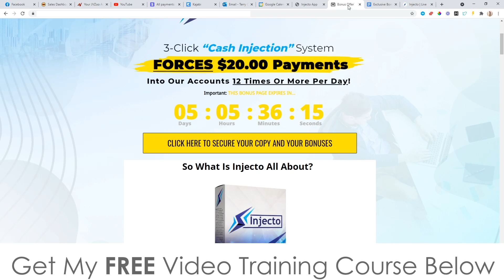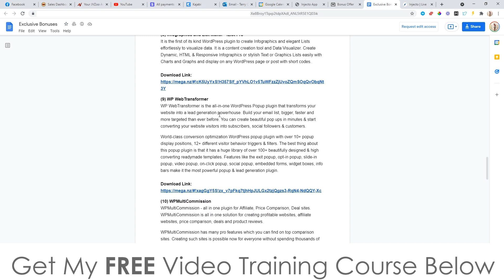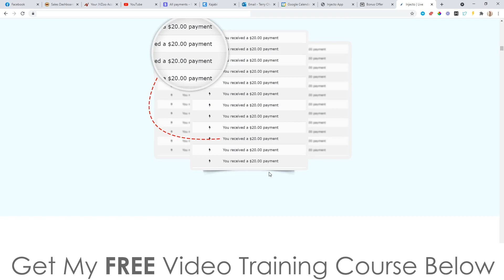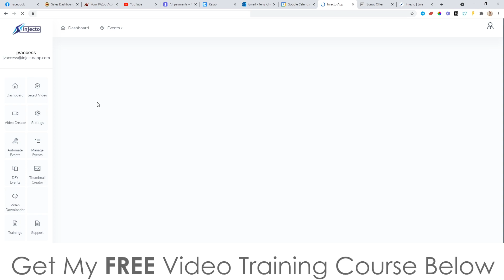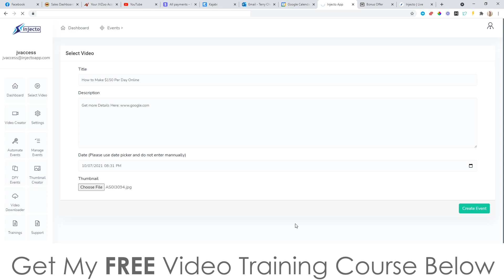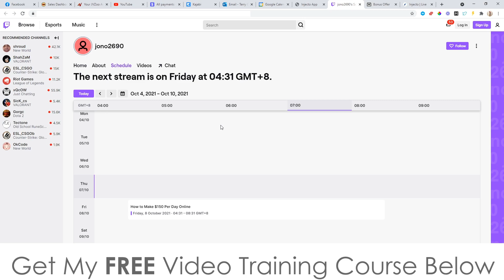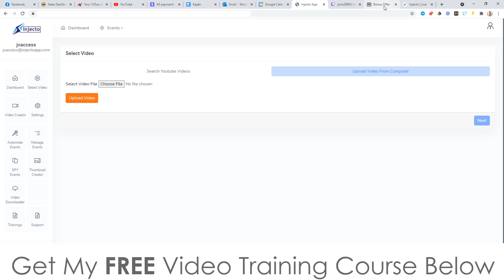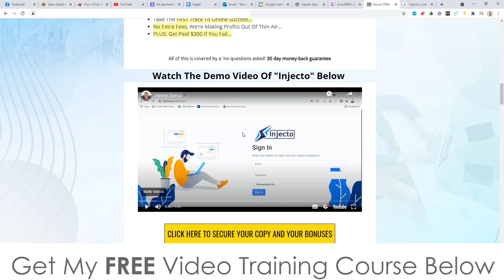Injecto Review ⚠️ WARNING ⚠️ DON'T GET THIS WITHOUT MY 👷 CUSTOM 👷 BONUSES!!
Injecto is a web-based software, so it works on every device out there. All you need is an internet connection and you’re good to go!